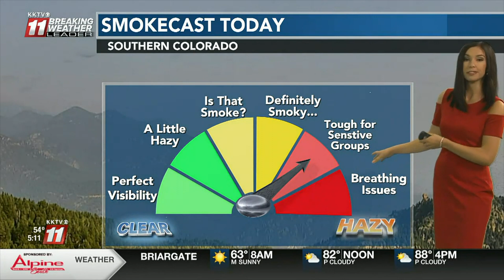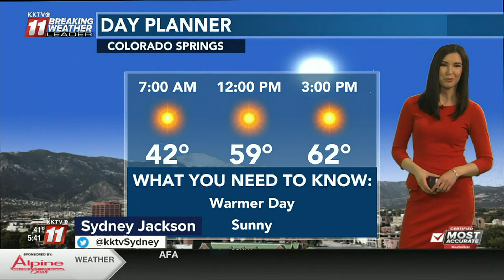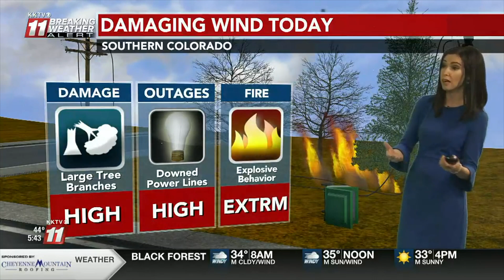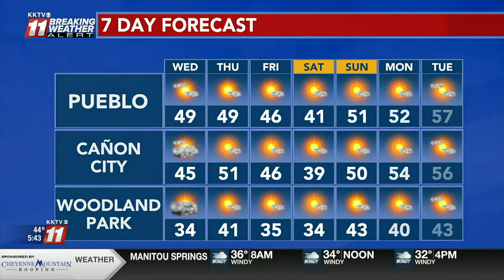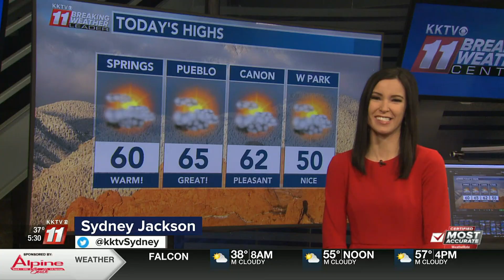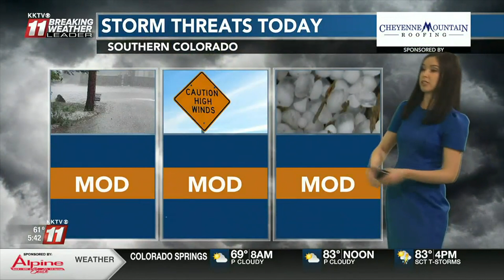Meteorologist Sydney Jackson Weather Reel